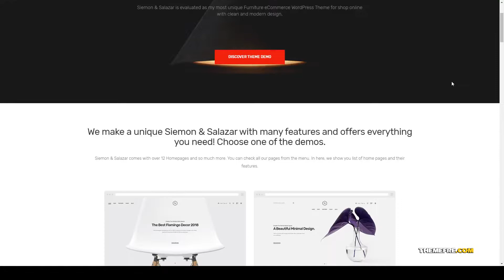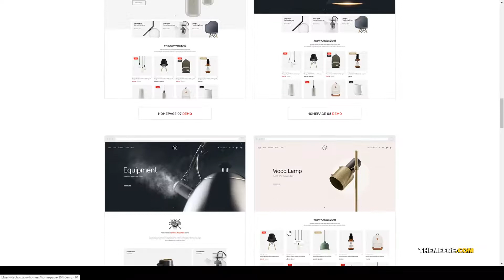Siemon and Salazar - Clean Minimal WooCommerce Theme fashion lookbook shop Nagasawa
Layout Responsive

 Tags ajax lazy load, ajax product filter, Bought Together, color swatch, color swatches, fashion, furniture, instagram shop, lookbook shop, online fashion store, pin maker, product bundle, product video thumbnail, woocommerce attributes filter, woocommerce currency switcher